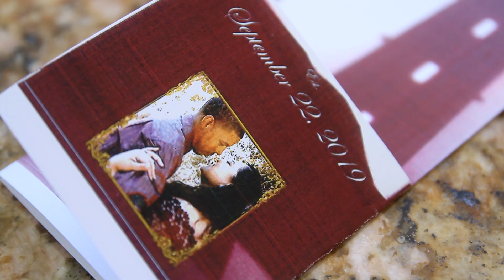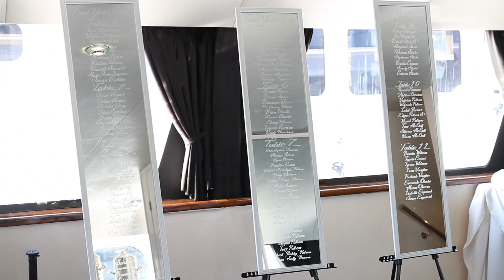The Wedding of Tasman & Julie (Teaser Film)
Tasman and Julie are a special couple who celebrated their love and marriage aboard the amazing Destiny yacht at Electra Cruises in Newport Beach.  Marabate Studios truly enjoyed capturing everything from their nuptials to the fun at sea and putting it all together in this Teaser Film.